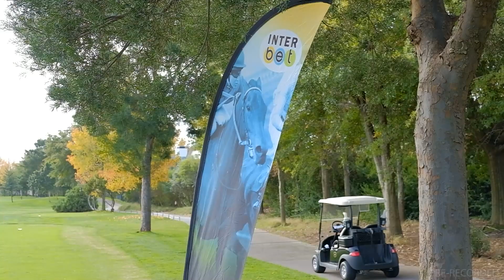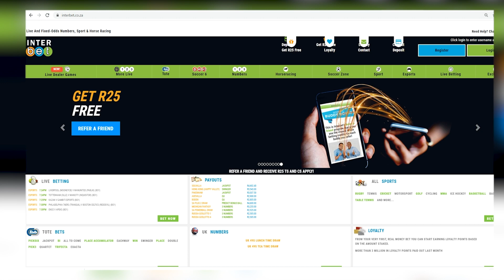20220802 GTV Preview Show Kenilworth Race 5